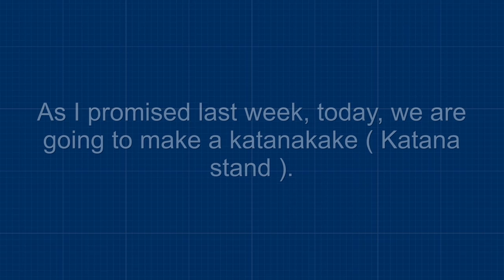How to make a katana stand ( 'Katanakake' ) - Free templates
► In the videos on how to make a steel katana and Sasuke's sword, I used a very special stand to display them. Today, we are going to make it!
► This project takes less than 2 hours to make and is a great and beautiful way to display your swords!